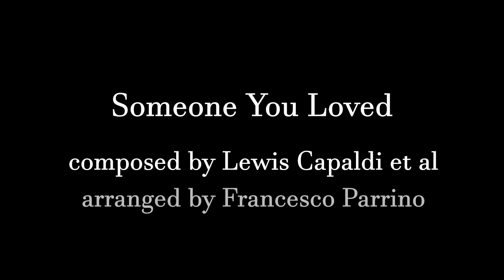SOMEONE YOU LOVED (Lewis Capaldi) - COVER VERSION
I thought this would be a nice way to end 2019. And if you want to learn how to play it as well, please watch out for a tutorial on it coming soon.
Music:  "Someone You Loved", words and music by Lewis Capaldi, Benjamin Kohn, Peter Kelleher, Thomas Barnes and Samuel Roman.

Arrangement by:  Francesco Parrino.  You can purchase the arrangement at